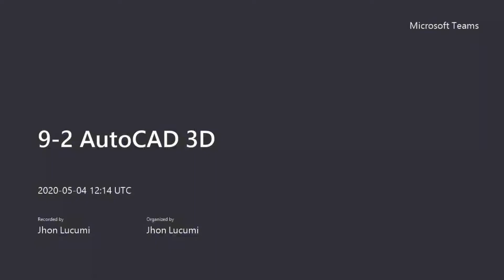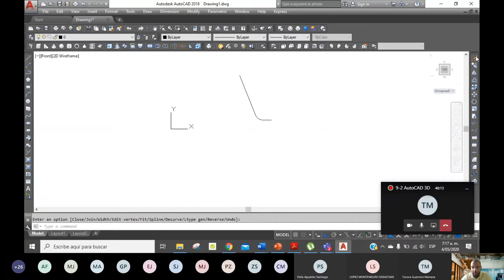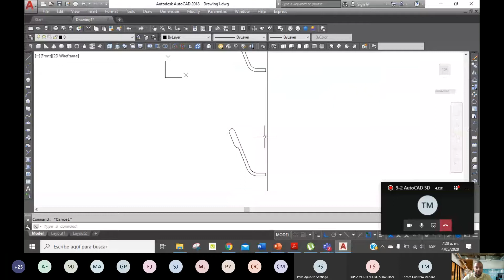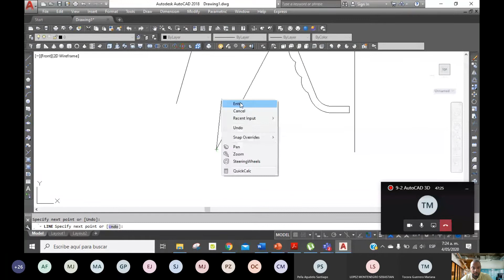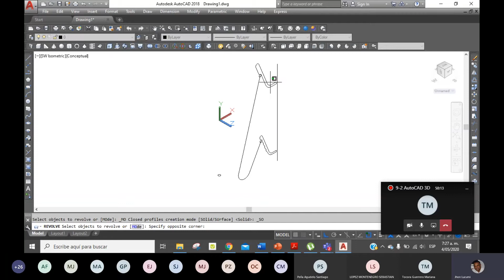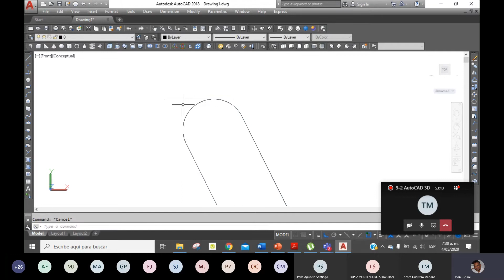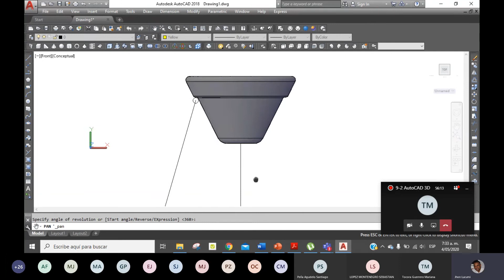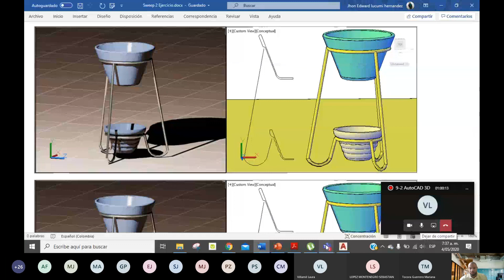9 2 AutoCAD 3D Mayo 4 matera